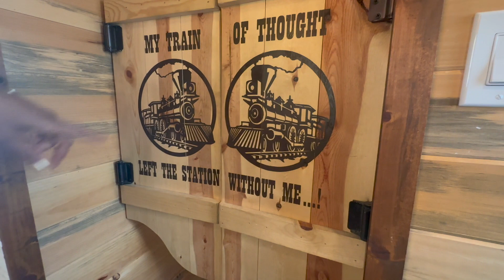Travels With JT: The Caboose at the La Junta KOA Journey Campground (La Junta, Colorado)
Looking for a unique place to stay in La Junta, Colorado. Check out The Caboose at the KOA Journey Campground. Come inside with JTwisdom as she gives you a tour of this restored 1929 train caboose.